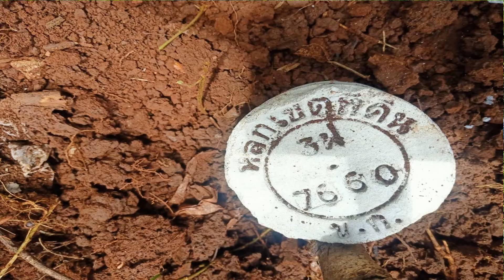ข่าวองค์การสืบสวนการทุจริต FIOนำรังวัดออกโฉนดที่ดินให้กับวัด ที่จังหวัดขอนแก่น สาขาชุมแพ